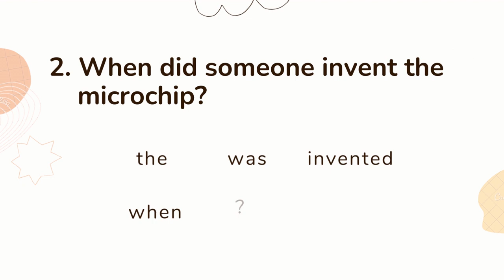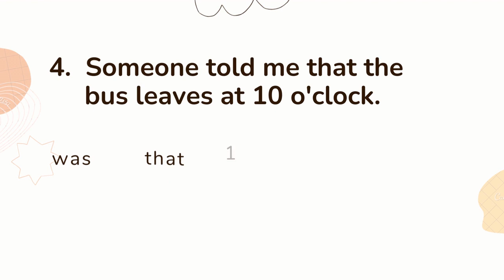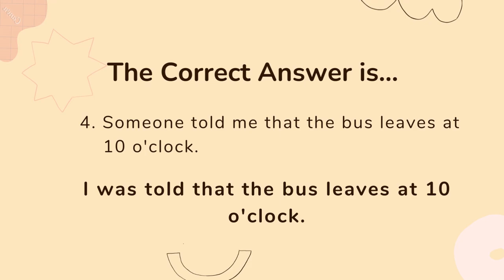Simple Passive Exercise 2 | Active– Passive Sentences Transformations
Grammar Challenge | ቀላል የሰዋሰው መልመጃ

ሰብስክራይብ በማድረግ ይጀምሩ!# አዲሱ እቅዳችን #3000# ሰብስክራይበር መግባት ነው!#

Grammar Lesson For Beginners

In this video lesson you will practice changing active sentences into passive. You will rearrange the words in the boxes to form a passive version of each sentence. The video contains the correct answer for each questions and also brief grammatical explanations. Hope you enjoy this video! Good Luck! If you like my video please share and comment!

Practical Lesson!
Saves time!

NOTE: This video is helpful for people over the age of 13, beginner learners, and also English teachers are welcome to use it.

If you like ENGLISH FOR AFRICA and want to learn more and improve your English:

# SUBSCRIBE to the ENGLISH FOR AFRICA WITH ZENEBE HAILU channel and don't forget to click the notifications bell so you know immediately when I upload a new English lesson every Friday.

ZENEBE HAILU